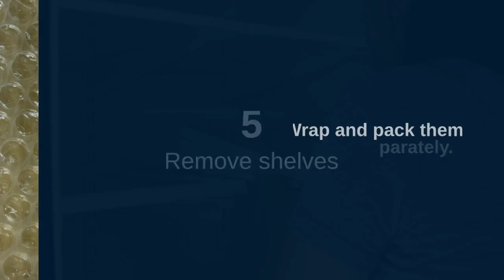How to Pack a Fridge For Moving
The fridge is one of those big items you need to move and move carefully. So how to do you pack a fridge for moving? Here are the steps.

Ready to move locally or interstate?
We make it easy & fast, with storage, packing and insurance options to ensure your move is stress-free.